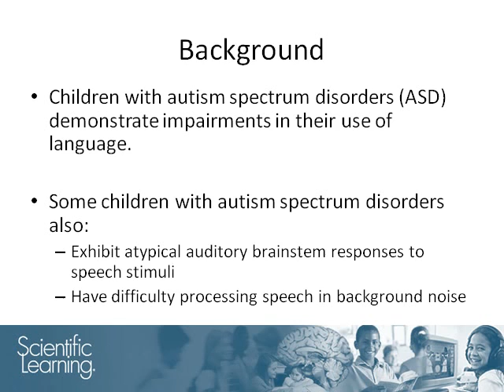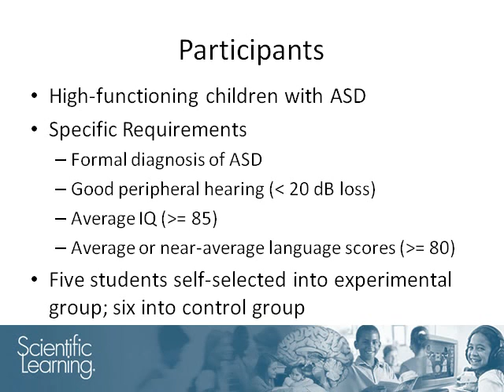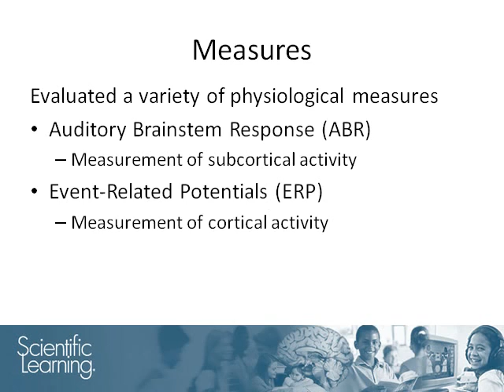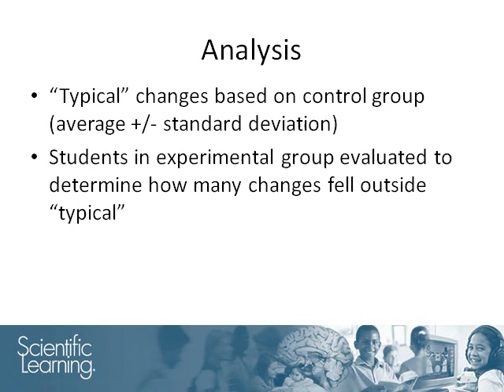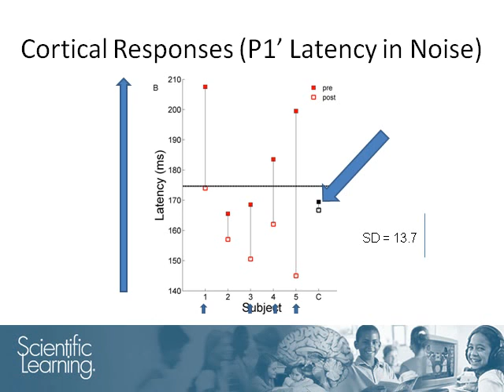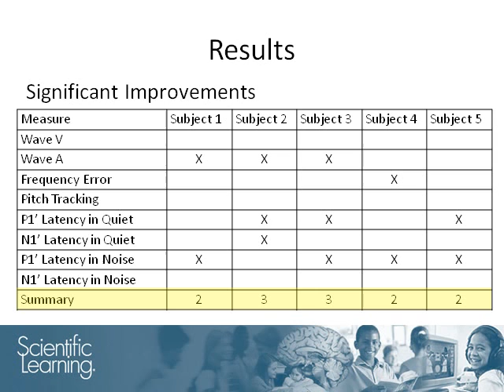improving auditory processing in children with Autism Spectrum Disorder (ASD)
Is improving auditory processing in children with ASD possible with Fast ForWord? Barbara Calhoun explains the findings from a Northwestern University study on whether Fast ForWord can alleviate auditory processing deficits.